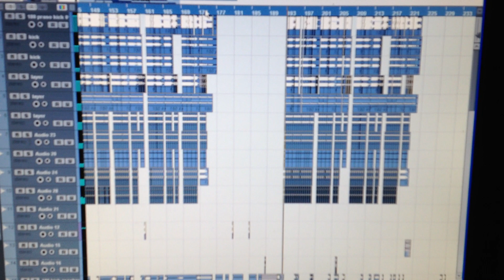Hungry Beats in studio! 22.11.2012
preview of our new track Execution from upcoming album The Beginning of hell / 2013 /